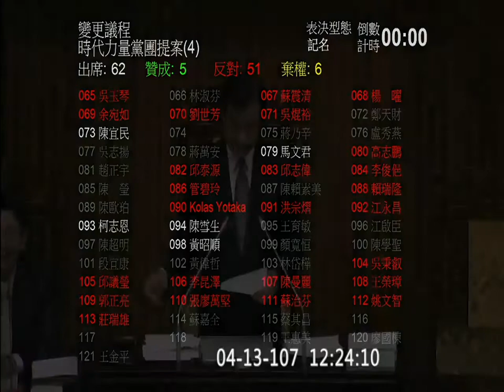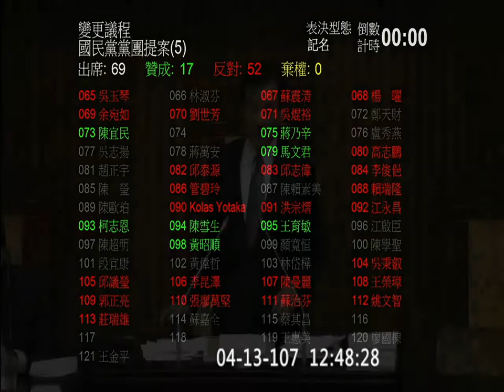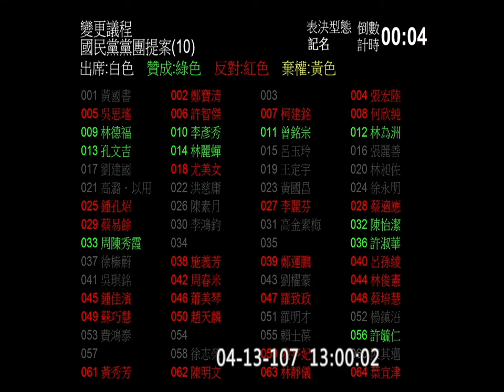2018 04 13 證券交易稅條例 當沖降稅延長 海關緝私條例 關稅法 院會 f-11352 【立法院演哪齣？】